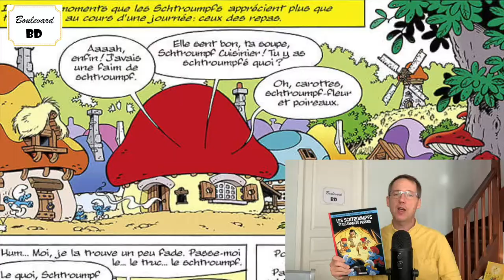Les Schtroumpfs 40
Panique chez les Schtroumpfs ! Enfin, panique, c’est un bien grand mot. Il n’y a plus de sel. Ce n’est pas si grave pour le Grand Schtroumpf. Dès demain, avec quelques Schtroumpfs, il schtroumpfera jusqu’à la mine pour aller en recueillir. Arrivés sur place, les petits lutins bleus se rendent compte qu’ils ne sont pas les seuls à exploiter la carrière. Après tout, elle ne leur appartient pas, tout le monde a le droit d’en schtroumpfer. Lorsqu’ils voient débarquer un groupe d’enfants, ils se cachent pour les observer. Mais comment se fait-il que ces jeunes gens soient employés à ces tâches pénibles ? Ils sont exploités. Les Schtroumpfs vont tout faire pour les sortir de là.

Laurent Lafourcade

Série : Les Schtroumpfs

Tome : 40- Les Schtroumpfs et les enfants perdus

Genre : Aventure

Scénario : Alain Jost & Thierry Culliford

Dessins : Miguel Diaz Vizoso

Couleurs : Studio Nine Culliford

Éditeur : Le Lombard

Nombre de pages : 48

Prix : 11,50 €

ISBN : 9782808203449